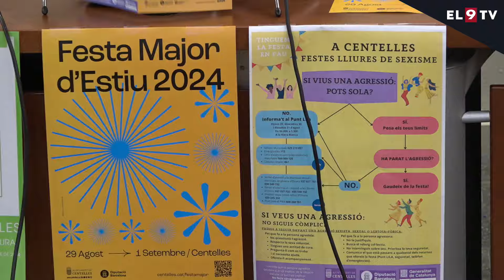Centelles enceta demà la seva Festa Major, que s'allargarà fins diumenge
Setmana gran per a molts municipis, que viuen dies de Festa Major. Qui l'enceta demà mateix és Centelles, que prepara tot un seguit d'actes fins diumenge que ve. El premi de pintura, les actuacions musicals i teatrals i les propostes vinculades amb la colla de diables Cabrons i Bruixes són algunes de les propostes més esperades per als veïns i veïnes.

INFORMEN: Marina Boeck i Núria Perera